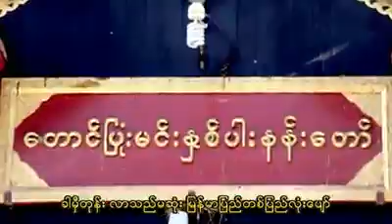Zaw Myo Htet - ​ေတာင္​ျပံဳးလက္​​ေဆာင္​